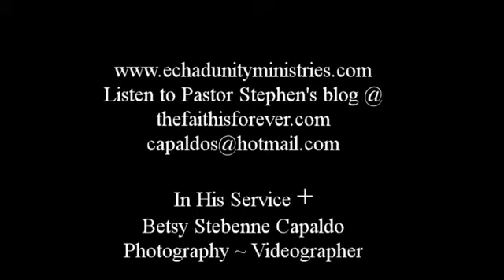Science 101 and the Bible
Ray Comfort's book on Science and the Bible gives us practical Scriptural insight into the scientific world as part of God's Creation.